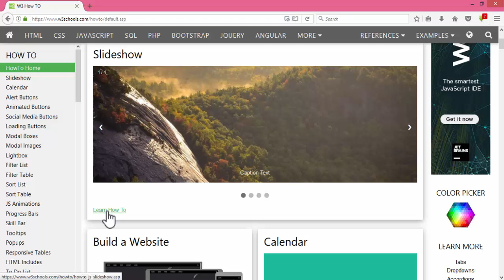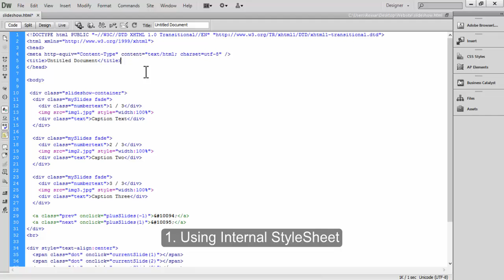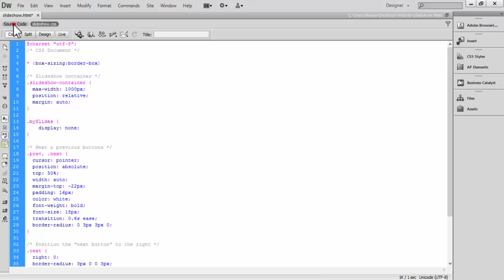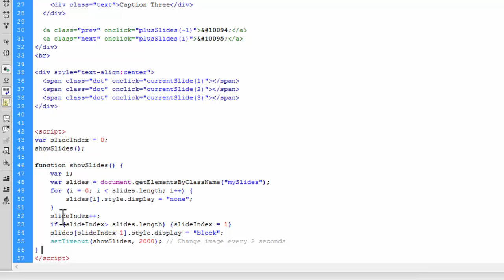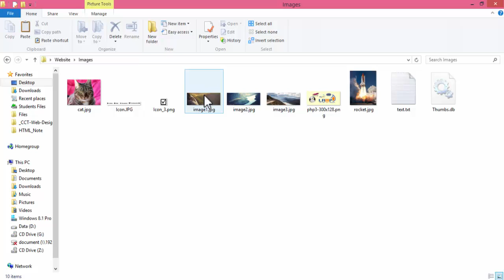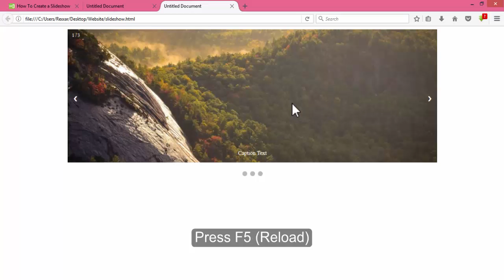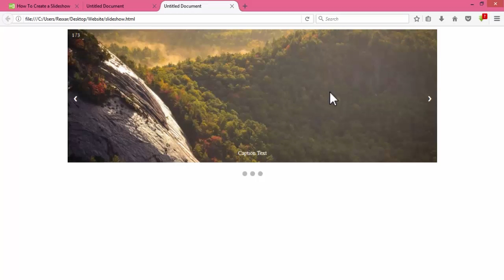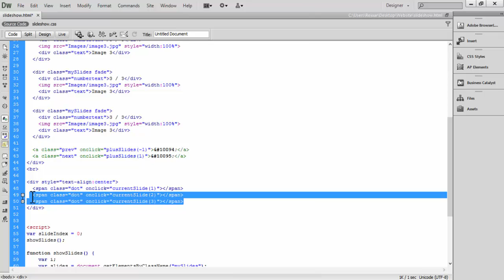Lesson 9 Extra Lesson Part 2